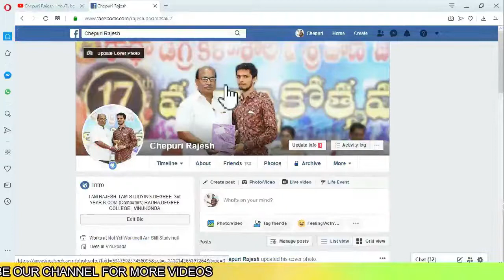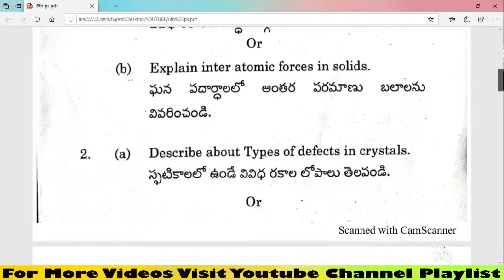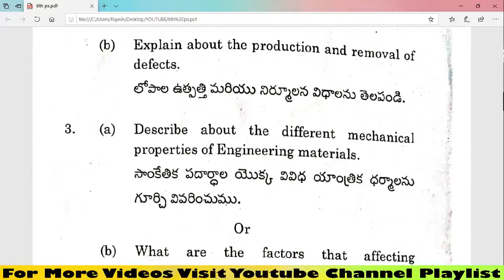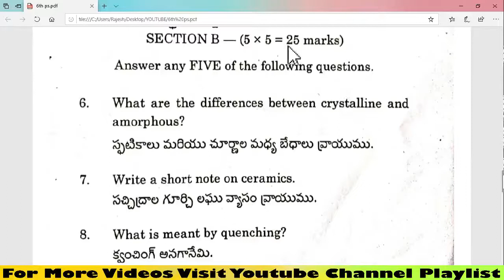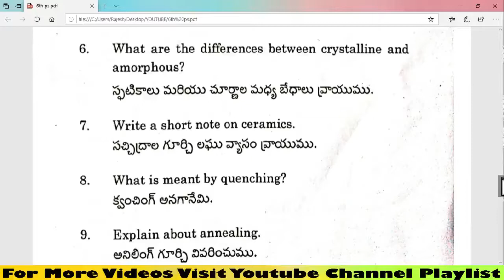6TH_SEMESTER_PHYSICS DEGREE 6TH SEMESTER PHYSICS MARCH FINAL EXAM PAPER 2020.